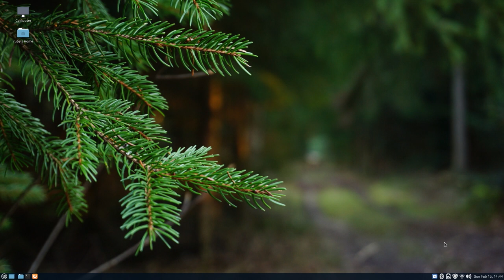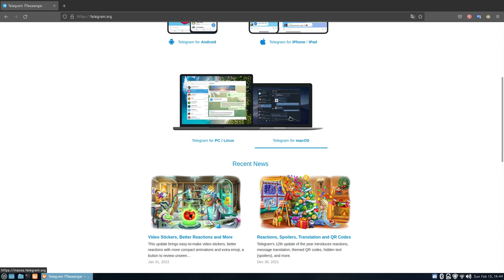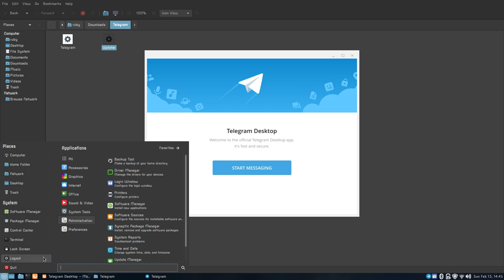Linuxga telegram qanday o'rnatiladi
Ubuntu va Linux Mintga telegram o'rnatish uslubi.